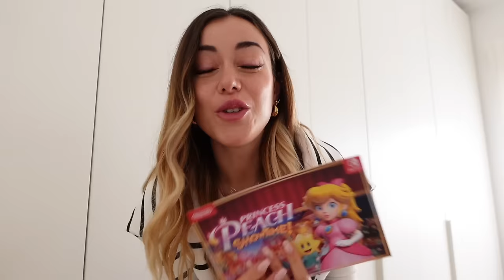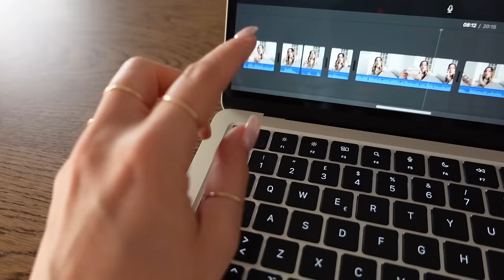GIORNATA COZY + SHOPPING ONLINE ATTESISSIMO!! 🌷 | VLOG 23/03/24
Aloha! Giornata a casa "tranquilla", in realtà un modo come un altro per tornare a fare vlog 👀

- controller Nintendo (link aff)
- Princess Peach Showtime (link aff)
- Utensili rosa (link aff)